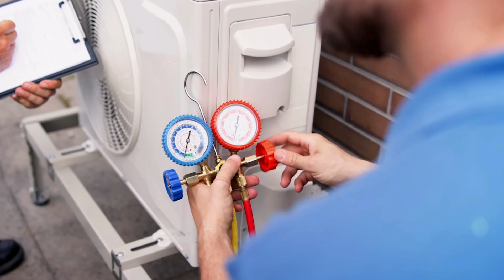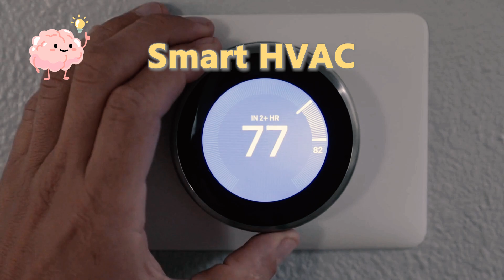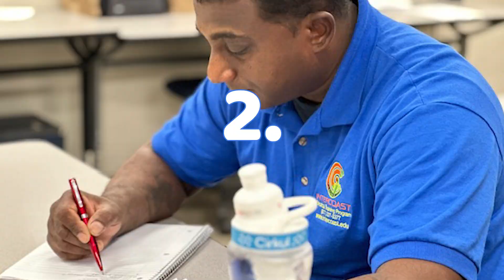How to Become an HVAC Technician in 2025 | The Ultimate Career Guide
🚀 Thinking about a career in HVAC? The HVAC industry is evolving with smart technology, energy efficiency, and green building standards—and technicians are more in demand than ever! In this video, we’ll walk you through:
✅ Why HVAC is an excellent career in 2025
✅ Salary & job outlook (Median Salary: $57,300 | 9% job growth from 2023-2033)
✅ Training & certification requirements (EPA Section 608, NATE Certification & more)
✅ The future of HVAC: Smart systems, AI diagnostics & renewable energy integration
✅ How to get started with step-by-step guidance

📊 According to the U.S. Bureau of Labor Statistics, HVAC jobs are growing much faster than average—so now might be a great time to enter this career!